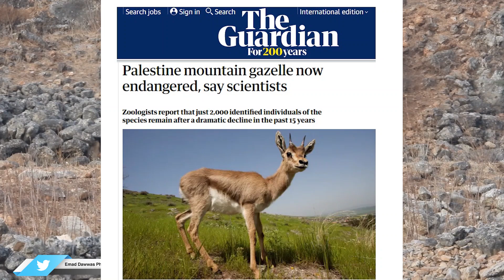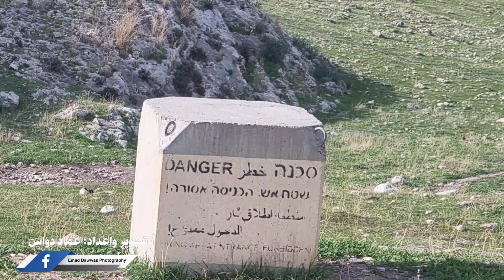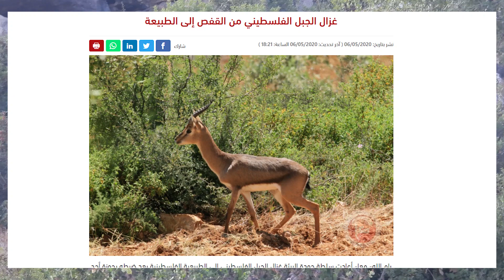الغزال: غزال الجبل الذي حمل اسم فلسطين لمئات السنين لماذا اختفى من الطبيعة؟؟؟؟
يعتبر الغزال من الحيوانات البرية المفضلة لدى العرب. والغزال للأسف بأنواعه المختلفة خسرته الحياة البرية مثل غزال الريم الذي تواجد في شبه الجزيرة العربية. هذه الحلقة تتحدث عن غزال الجبل الفلسطيني وعن تناقص اعداده كما يشير تقرير لصحيفة الغارديان البرطانية والاعلام المحلي   في فلسطين. تناقش الحلقة اسباب تناقص اعداده واختفاؤه من الحياة البرية في فلسطين.

وصف:
00:00 مقدمة عن غزال الجبل
01:45 وصف الغزال
02:49 مكانة الغزال عند الفلسطينين
03:27 مؤشرات انقراض غزال الجبل الفلسطيني
04:55 أسباب انقراض غزال الجبل الفلسطيني
05:55 جهود انقاذ الغزال
06:52 خاتمة حلقة غزال الجبل
اتنمنى ان ينال الفيديو اعجابكم ويشرفني ويسعدني التواصل معكم من خلال حساباتي على وسائل التواصل الإجتماعي:
حسابي الشخصي على فيسبوك:

راسلوني وابعثولي نصائحكم وما تنسوا تدعموني بلايك وكومنت والإشتراك على القناة وتفعيل جرس التنبيه ليصلكم كل جديد ونشر الفيديو على حساباتكم في وسائل التواصل
وشكرا على الدعم
عماد دواس